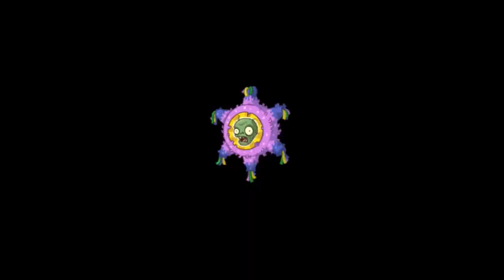PVZ 2 [Dificil][Parte 3][Busqueda de Penny Lanzasavia Vs Dr]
Hola Aqui Te Traigo en Dificil  Busqueda de Penny Lanzasavia Vs Dr, Con Mazos Variados. Parte 3
Grupos Mios :.